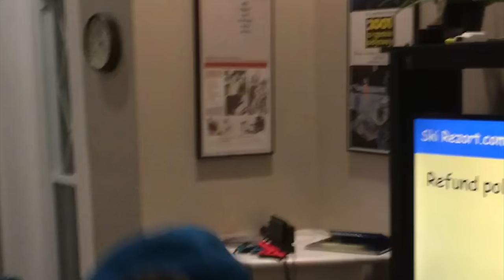Most DANGEROUS Ski Resorts in North America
SPECIAL THANKS TO ​⁠​⁠@DaleySpam and @sorenjones for much of the footage in this video!

The most extreme ski resorts in North America will turn your idea of what a physical trail can be upside down. In this video, we call out the 10 most difficult mountains out there—plus a bonus mountain at the end.

0:00 Intro
0:59 10th Hardest Resort
2:18 9th Hardest Resort
3:42 8th Hardest Resort
5:05 7th Hardest Resort
6:13 6th Hardest Resort
7:22 5th Hardest Resort
9:24 4th Hardest Resort
10:46 3rd Hardest Resort
12:28 2nd Hardest Resort
14:13 1st Hardest Resort
15:46 Bonus Mountain
16:52 Final Thoughts